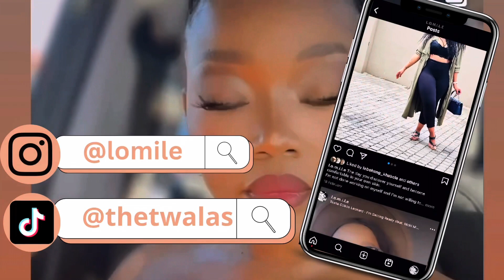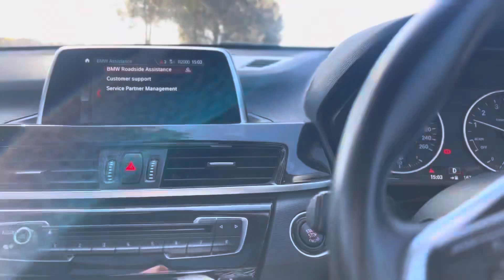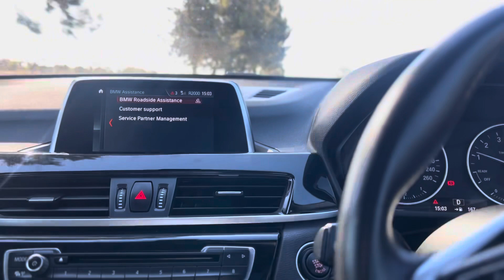Vlog: make potjie with us. How to do a grocery list South African YouTuber Lomile Dithakong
Hi guys.

We are on our way to 300 subbies.
Thanks to you guys ❤️